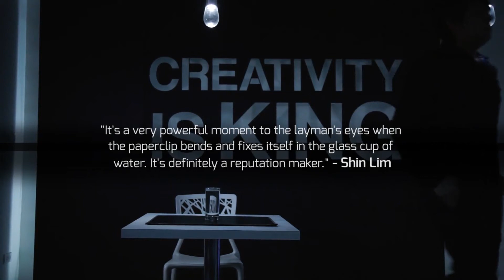CLIP by Taiwan Ben